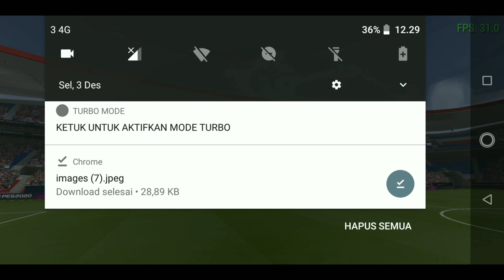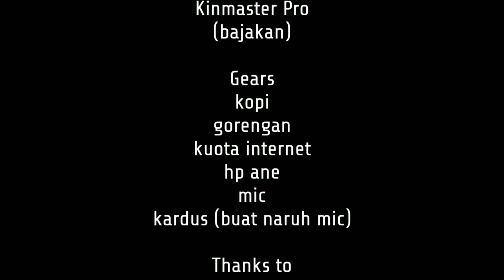PES CHELITO MOD PES 2020 NEW VERSION PPSSPP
CAUTION! Sebelum membuka gamenya ubah bahasa ppsspp nya kebahasa Espanyol

PASSWORD LIHAT DI VIDEO

PASSWORD : hujan

PASSWORD : grimis

bila ingin menambahkan kabut di PES nya silahkan download screen overlays
di playstore

1. ekstrak file texture dan pindahkan ke folder PSP/TEXTURES/DISINI
BILA KURANG JELAS WATCH IN VIDEO

~FITUR~
-KAMERA JAUH LIKE PS4
-OTEXT.CPK 10 STD
-MTEXT.CPK BAHASA INGGRIS
-UPDATE NOMOR PUNGGUNG
-FIX BUG STD PSG
-KOMENTATOR PETER DRURY

Nb : stadion yg ada grass lurusnya antara lain
-old Trafford (MU)
-san Siro (MILAN)
-stadionnya Dortmund saya lupa namanya :v
-stade Louis ll (MONACO)
-cam Nou (BARCa)
-STD JUVE ANE LUPA NAMANYA
-STD PSG ANE LUPA NAMANYA
-STD Santiago Bernabeu (MADRID)
-STD Anfield (Liverpool)
-STD Wanda metropolitan (Atletico)

 mode : offline

-Allah SWT
-my family
-faizin dista
-NA-99 GAMES
-Amrizal kok bissa yaa
-Akhmad Faizal
-chelito 19
-jubina games(JBW)
-bendezu
-and all modders PES PPsspp
 yg tidak bisa saya sebutkan satu per dua :v

 Alat Tempur ane :v
-Asus Zenfone Max Pro M1 (3/32)
-Mic Boya BY-M1
-Editing menggunakan Kinemaster pro (bajakan)
-Kardus buat buat naruh mic

Udh itu aja simple kan
fx(keterbatasan money :v)

MY CONTACT'S
WA : MAAF ITU RAHASIA :)😁